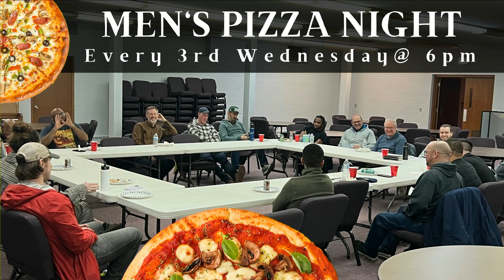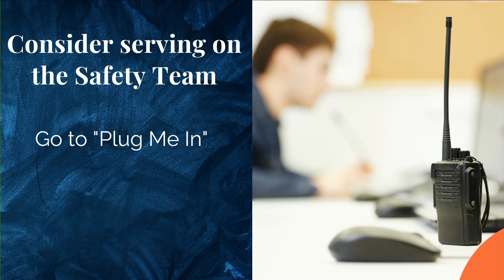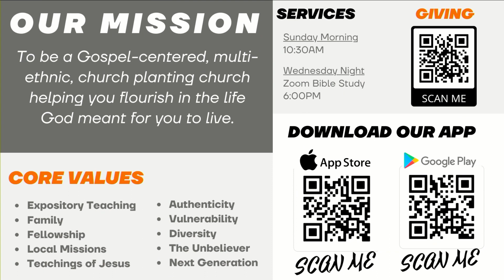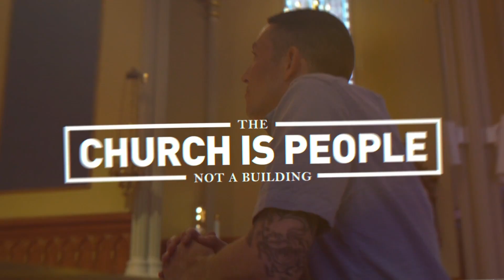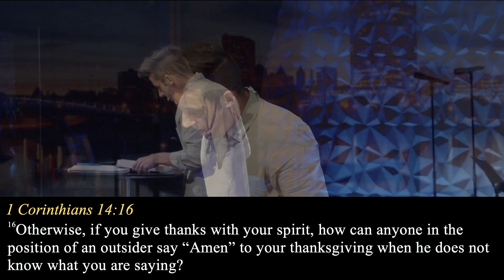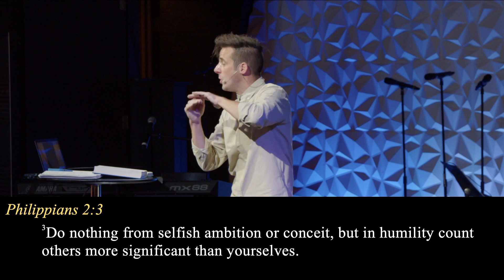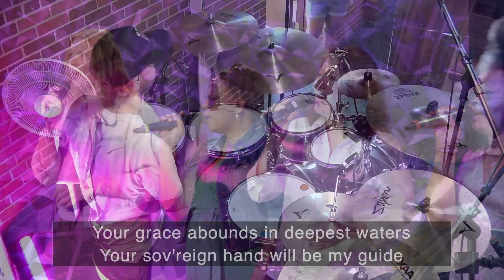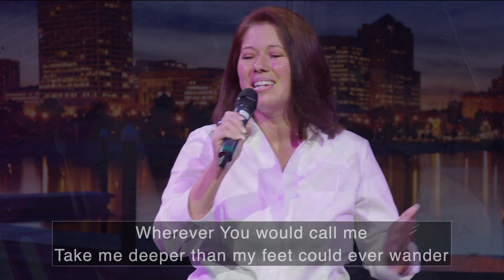1 Corinthians 14:13-25- Pastor Ronaldo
Under the inspiration of the Holy Spirit, Paul teaches us that we are the body of Christ.  In this sermon, Pastor Ronaldo explores what Paul has to say about how the body of Christ should function so as to edify the whole body and to proclaim the gospel to those who do not believe.